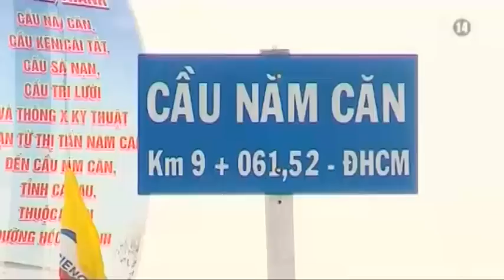VTC14_Khánh thành loạt cầu và thông xe đường về đất mũi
(Truyền hình VTC14) - Khánh thành loạt cầu và thông xe đường về đất mũi
Ngày hôm nay, 7/2, cầu Năm Căn, cây cầu lớn cuối cùng của đường Hồ Chí Minh nơi mảnh đất tận cùng của Tổ quốc cùng 3 cầu khác đã được khánh thành, chấm dứt cảnh người dân qua sông bằng đò không đảm bảo an toàn. Bên cạnh đó, đường Hồ Chí Minh đi thị trấn Năm Căn về Đất Mũi cũng chính thức được thông xe.